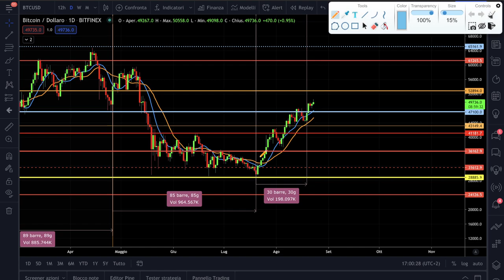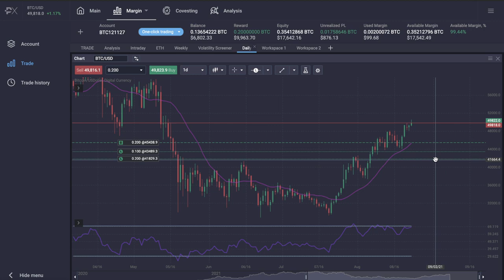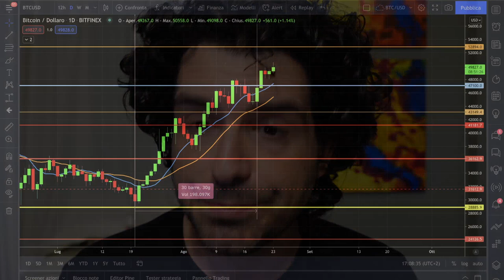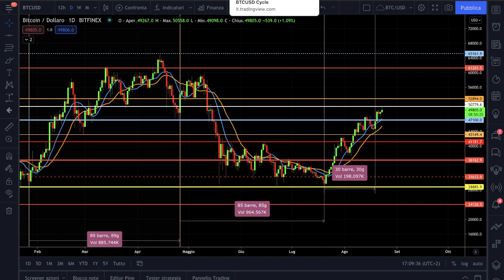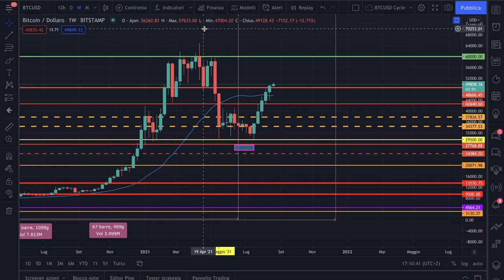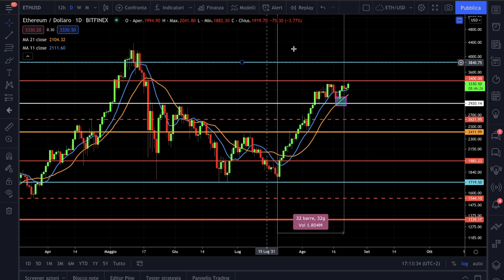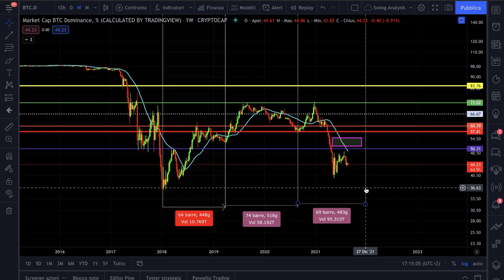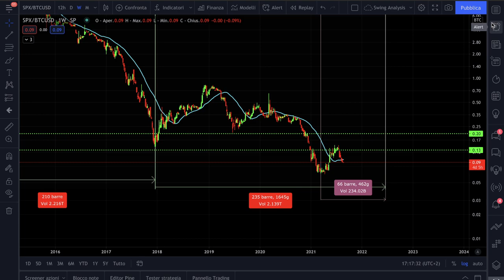BITCOIN QUANDO ROMPERÀ I MASSIMI STORICI? | COSA PUÒ ANDARE STORTO!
Bitcoin quando romperà i massimi storici?
Oggi facciamo analisi ciclica di Bitcoin e Ethereum per capire in che fase siamo e cosa potrà succedere nei prossimi giorni.
Analisi ciclica, analisi tecnica ed una operazioni di trading di breve.
Pronti? Buona visione.

00:00 Intro
04:00 Il grafico di Bitcoin
05:20 Il nuovo ciclo annuale di Bitcoin
06:30 L'eccezione sul ciclo mensile di Bitcoin
08:30 Il mio Trading di breve su Bitcoin
10:20 Livello di resistenza per Bitcoin
14:30 Il grafico di Ethereum
16:30 Il grafico di Binance coin
17:00 Bitcoin può rompere i massimi storici?

LA MIA ATTREZZATURA VIDEO: